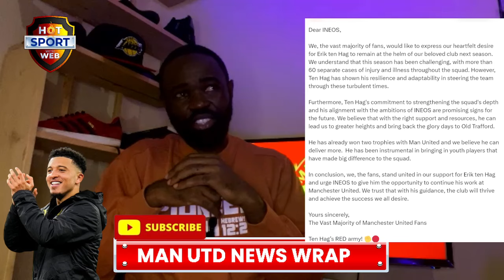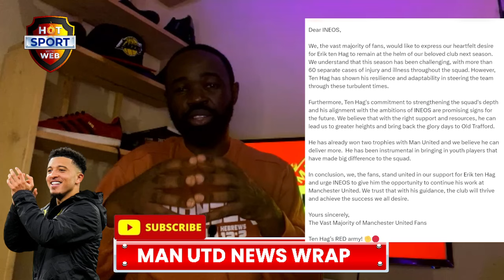INEOS' LACK OF DECISION WILL AFFECT MAN UNITED TRANSFERS!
INEOS is set to review the season for several days this week. Their lack of decision is affecting the transfer process! Meanwhile, they have a lot on their plate!